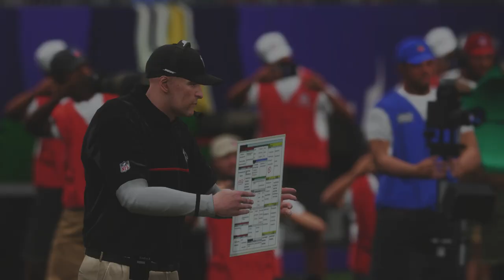Classic Football on DTSSN - Ep 1 - 1998 NFC Title Game - Falcons @ Vikings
Goddamn Gary Anderson. Didn't miss a field goal all year except when it counted...indoors no less! He deprived Randall of what could've been his only Super Bowl Appearance! The Vikings were clearly the better team that year. They went 15-1 and had Randy Moss, Cunningham at QB, and Cris Carter, and their defense was top notch. Let's see if the DTSSN magic can help them in their quest for the Super Bowl!

- Dick Taco
President
DTSSN